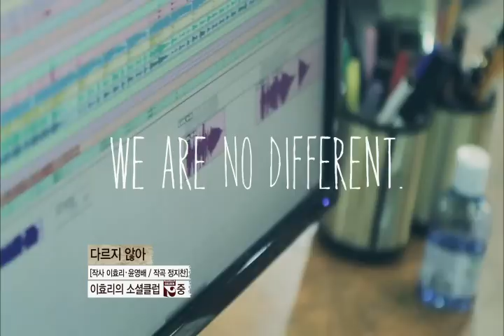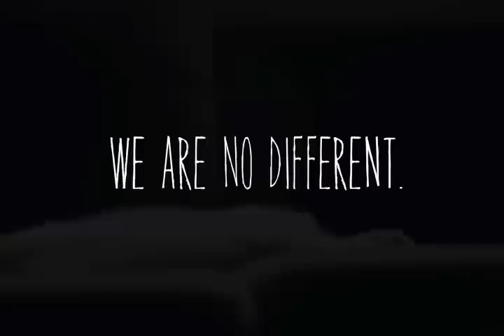Golden 12 (골든 12) - 다르지 않아(We are no different)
이효리, 배다해, 장범준이 부르는 에코송

온스타일 '이효리의 소셜클럽' [골든12] 캠페인송 '다르지 않아' 음원 공개

이효리와 자연주의 음악가 윤영배 작사+ 정지찬 작곡 + 이상순 프로듀싱

[골든12] 소셜 멤버 전원 목소리로 마음으로 세상을 본다는 메시지 담아 음원 수익금 전액 동물보호 시민연대 '카라'에 기부한다

이효리, 배다해, 장범준 등 온스타일 '이효리의 소셜클럽' [골든12] 멤버들이 한 목소리로 부르는 에코송 '다르지 않아'가 음원으로 공개된다.

이번 노래는 지난 6월 10일 열린 [생명 사랑 콘서트 '보다(bo:da)']에서 생명 사랑의 메시지를 전달하기 위해 직접 만든 캠페인 송으로, 이효리를 비롯한 [골든12] 멤버들과 정지찬, 윤영배의 콜라보레이션으로 만들어진 곡이다.

이들이 함께 부른 '다르지 않아'는 이효리와 자연주의 음악가 윤영배가 모든 생명은 다르지 않다는 주제를 바탕으로 노랫말을 썼으며, 그룹 '원모어찬스'의 싱어송라이터 정지찬이 작곡을 맡고 이상순이 프로듀싱을 담당했다. [골든12] 멤버들이 각자 바쁜 일정에도 불구하고 전원이 참여해 더욱 뜻깊은 이 노래는 경쾌한 멜로디에 멤버들의 각각 개성있는 목소리가 어우러져 생명에 대한 사랑의 마음을 담았다.

특히 가수로 활동하고 있는 이효리, 배다해, 장범준 등의 목소리가 다른 멤버들과 함께 어우러지며 아름다운 하모니를 이룬다. 방송을 통해 곡을 만드는 과정이 일부 공개된 적 있는 이번 노래는 [골든 12]의 생명 사랑 콘서트 '보다(bo:da)'에서 최초로 공개되어 뜨거운 호응을 이끌어 낸 바 있다. 이번 음원 출시에 [골든12] 멤버들은 모두 재능기부 형태로 참여했으며, 음원 수익금은 모두 동물보호 시민연대 '카라'에 기부된다.

한편 지난 6월 21일 최종회 방송을 마친 온스타일 [골든12]는 '연예인' 이효리가 아닌 '소셜테이너' 이효리의 리얼한 소셜라이프를 생생하게 담은 신개념 리얼리티 프로그램으로, 최근 유기견, 자살,빈곤층 독거 노인 문제 등 사회적인 이슈에 적극 관심을 갖고 참여, SNS로 끊임없이 소통하고 있는 이효리의 일상과 그녀의 진지하고 솔직한 속내가 모두 공개되며 높은 호응을 얻었다. 특히 이효리의 절친인 스타일리스트 한혜연, 디자이너 요니P, 가수 배다해, 포토그래퍼 홍장현, 작가 이주희, 버스커버스커 장범준 등 대한민국의 내로라하는 트렌드세터들이 '소셜클럽'의 멤버로 함께하며 '진짜 잘 사는 법'이 무엇인지에 대해 진지한 고민을 나누며 색다른 그들의 라이프 스타일을 보여줘 높은 인기를 누렸다.

Lee Hyo-Ri & Bae Da-Hye & Jang Bum-Joon of Busker Busker's Echo Song!

'Lee Hyo-Ri's Social Club' [Golden 12]'s Campaign Song 'We are no different' is released.

'We Are No Different' is a collaborative work done by Lee Hyo-Ri, [Golden 12] members, Jung Ji-Chan and Yun Young-Bae. This song is created to deliver the message of love for all the living entities. Singer songwriter Jung Ji-Chan has composed this song and Lee Sang-Soon did the producing for this song. All of the members from [Golden 12] have participated in this project and therefore, it's even more special. All of the profits will be donated to the animal protection organization, KARA.